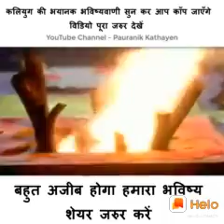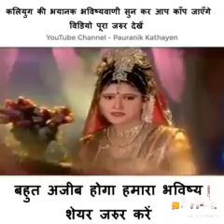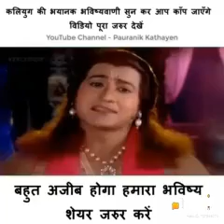कलयुग की भविष्य वाणी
कलयुग में स्वार्थ परमसीमा पर होगा , रिश्ते नाते प्यार ,वफ़ा सब दिखावा होगा । पाश्चात्य संस्कृति हाबी होगी.